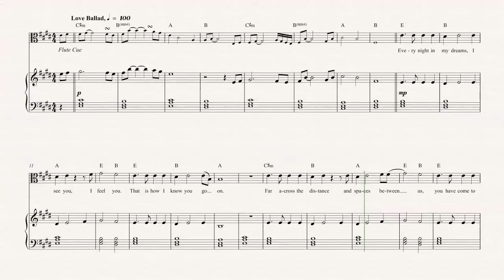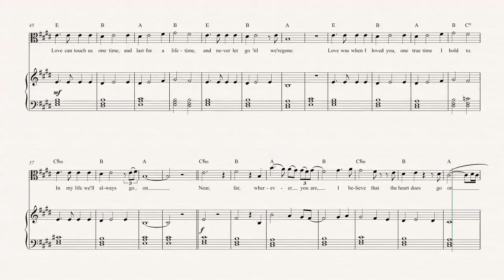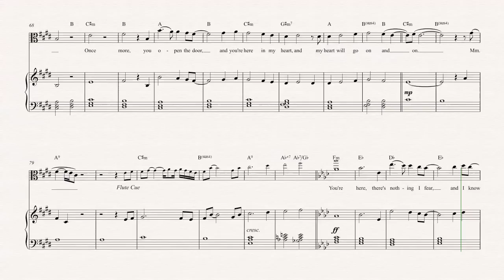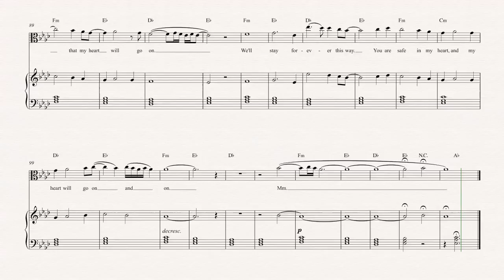Viola - My Heart Will Go On - Celine Dion Sheet Music, Chords, & Vocals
Viola sheet music, chords, and vocals of My Heart Will Go On — Celine Dion.  Learn to play My Heart Will Go On Sheet Music and play along!